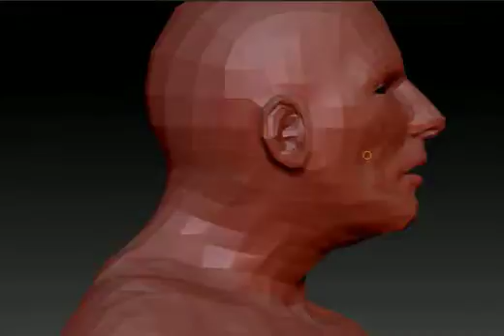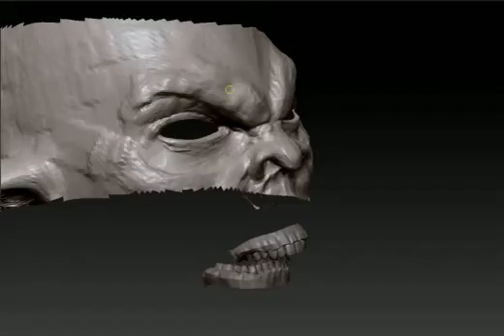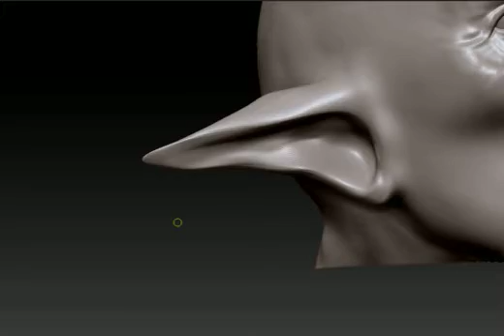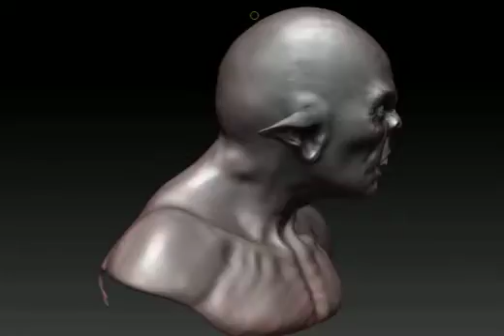ZBrush Orc speed sculpt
Zbrush speed sculpt done in 1hr 12mins. i faff about way too much i think need to focus more on features and such